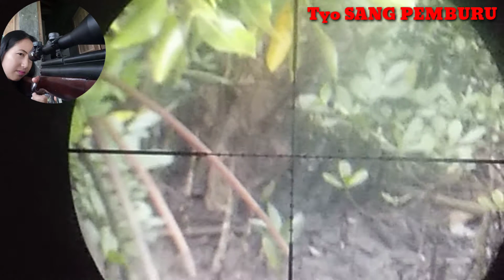Berburu di Empang yang tak terpakai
Assalamualaikum warohmatulohiwabarokatu
Salam sejahtera,salam nusantara salam Rahayu.
Halo kawan kawan...kali ini saya berburu di spot lama...di spot Empang. ternyata masih seperti dahulu...